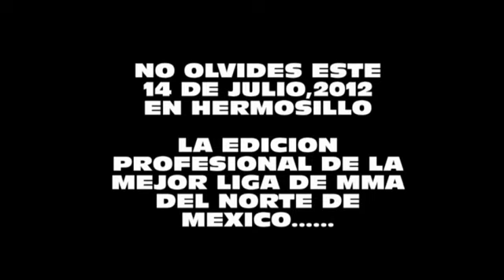Carlos Lymon vs Christian Rincon Total Gym Peleas Amateur de MMA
NOTA: Hay varias peleas incompletas porque el camarografo (mike) es todavia mas amateur que los peleadores. lo siento mucho, pero lo que hay es mejor que nada